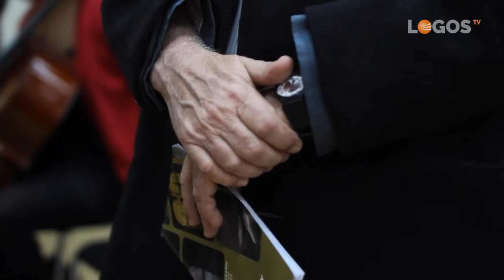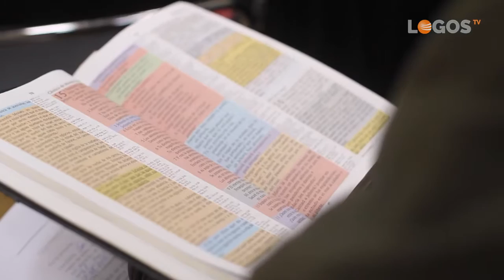Adventistas por España - 09. Iglesia Las Rozas